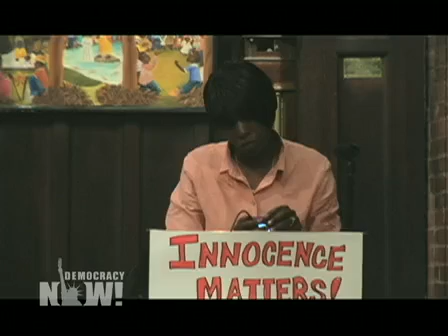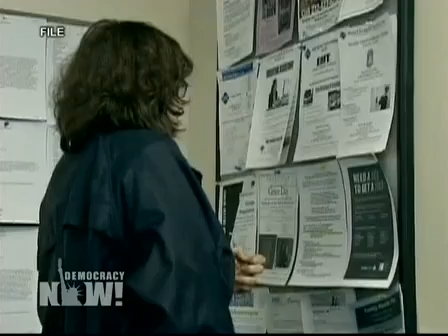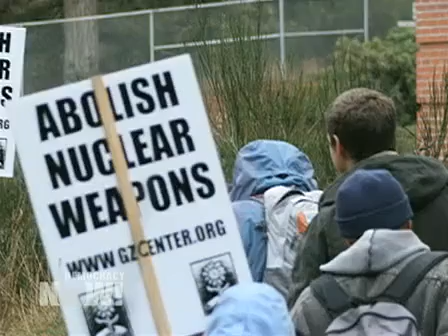Democracy Now! News Headlines for Tuesday, March 29, 2011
DemocracyNow.org -
This is the summary of news headlines from the United States and around the world as reported by Democracy Now! on Tuesday, March 29, 2011.

For the video/audio podcast, transcript, to sign up for the daily news digest, and for today's entire show,